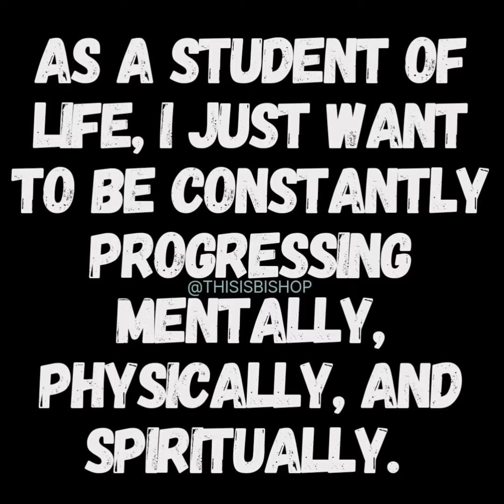Don't Say "I Told You So" (10/9/21)